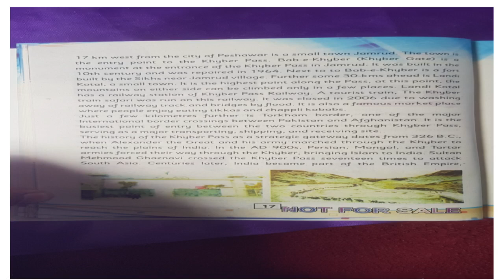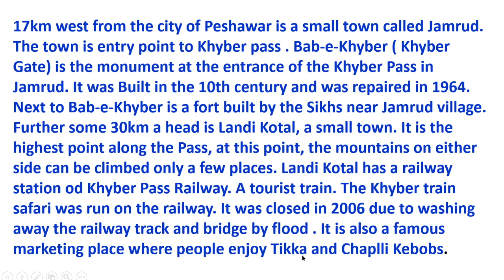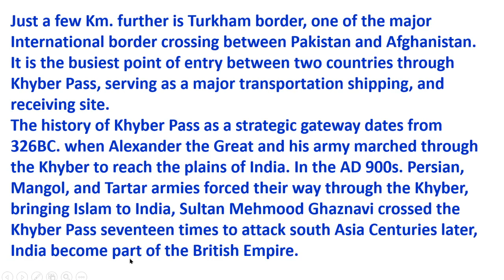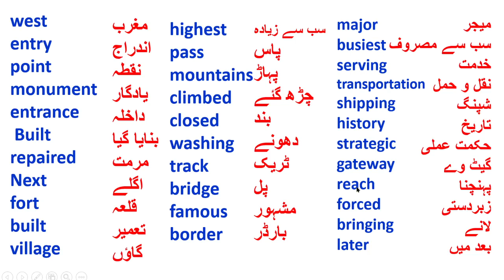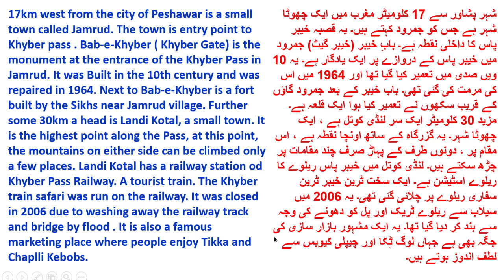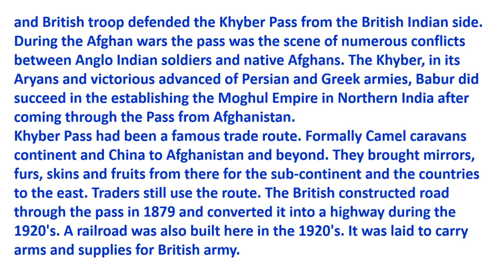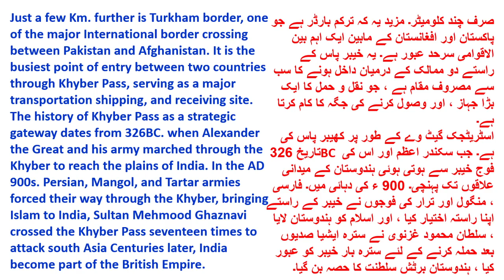Class 7th English Book Unit 2 Part 2 | KPK TEXT BOOKS Peshawar/Mardan/ Swat/Bannu/Hazara/Nowshera